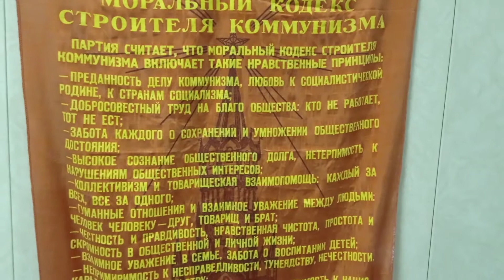хот 45 песня пальто репетиция